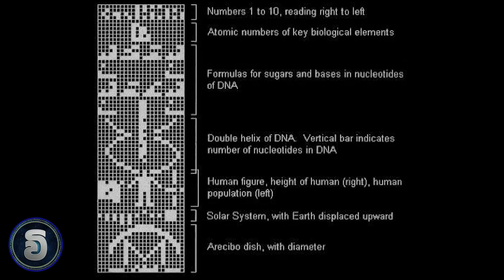EP27 - අභිරහස් රේඩියෝ සංඥා 13 විද්‍යාඥයන් විසින් සොයා ගනි. - Radio Signals Came from Deep Space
විද්‍යාඥයන් විසින් ඈත විශ්වයේ සිට පැමිණි තවත් අභිරහස් රෙඩියෝ සංඥාවක් හසුකර ගනි. පිටසක්වල ජීවින්ගේ සංඥාවක්ද ?

Vishwaya is your #1 Alien ,UFO, Ancient Civilization and Technology  Related information reporting Youtube channel In Srilanka.

-Music Used In this Video is My Own Creation.